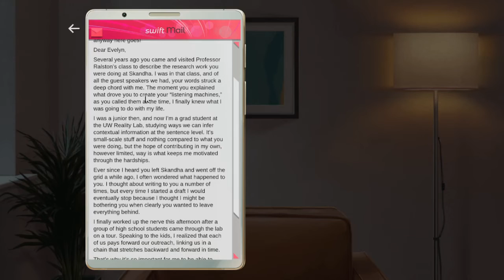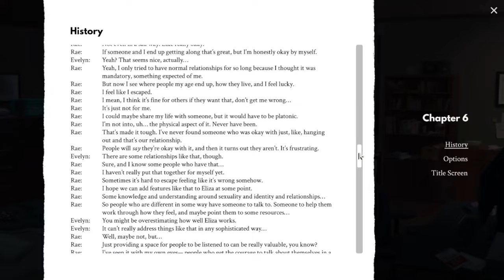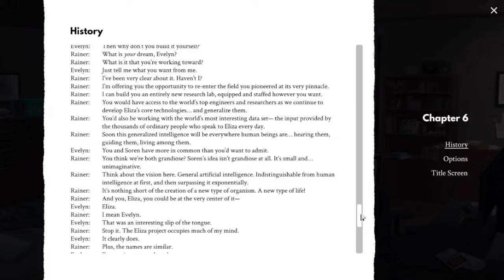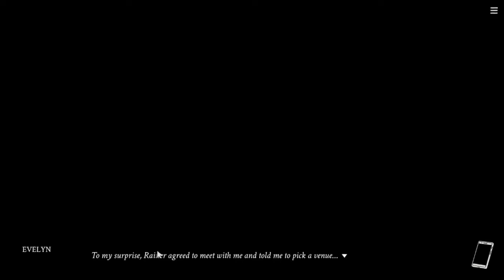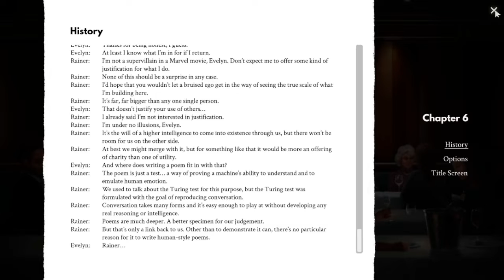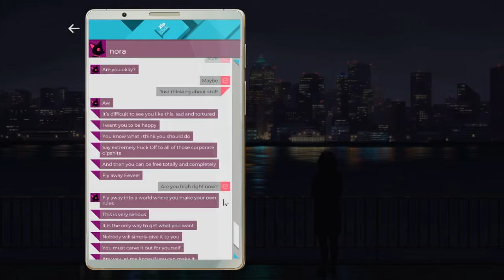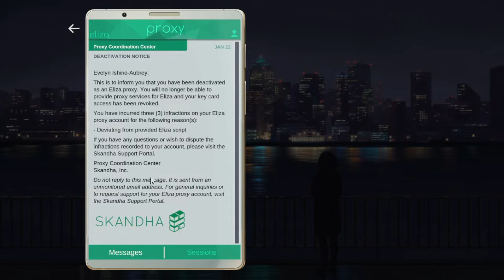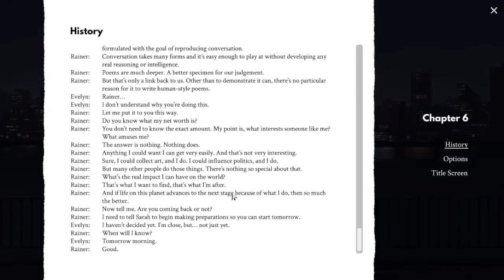Eliza Playthrough - Episode 18 (Decision Making)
Damieeeeeeeeeeen. Please, you should have gotten more support as well. You too, deserved better.
Also.. feel free to skip these long decision making process. I was just being real here.